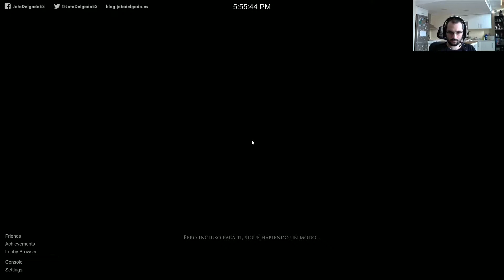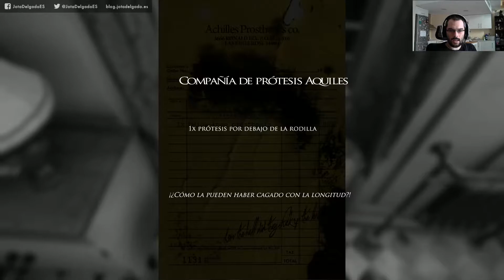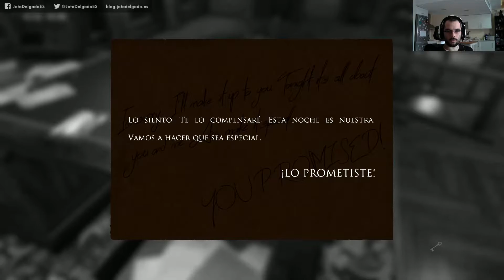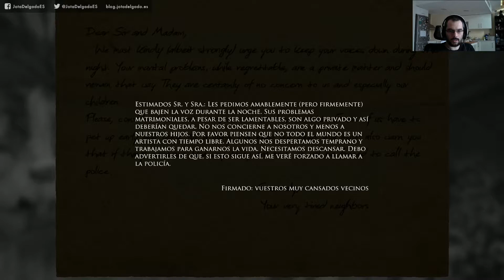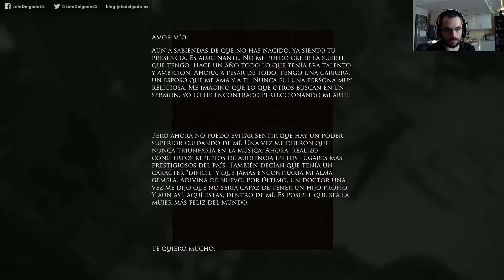LOS MAYORES SUSTOS DE MI PUTAH BIDAH!!! | Layers of Fear #1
Si compras juegos de PC mediante este enlaces, estarás ayudándome con el canal

PREGUNTAS FRECUENTES Y NORMAS DEL CANAL

- ¿DE QUÉ HABLAS EN TU CANAL?
En mi canal principal hablo principalmente de videojuegos, pero también hago críticas de cine o series, vblog, reportajes y cosillas más personales en menor medida. Este canal secundario es exclusivamente de gameplays.

- ¿QUIEN ERES Y QUÉ HACES AQUÍ?
Llevo más de 15 años dedicándome a tener diferentes proyectos onlines: blogs, webs de videojuegos, etc. Me he llevado más de 5 años trabajando en la prensa española de videojuegos y ahora voy por libre. No soy alguien que un día se aburria en casa y comenzó haciendo vídeos, si no que he creado mi canal como evolución de lo que llevo muchos años haciendo. o No tengo la verdad absoluta en el tema de videojuegos, pero por lo menos sé de lo hablo.

- ¿LAS COMPAÑÍAS TE REGALAN JUEGOS?
No, los juegos de los que hablo en el canal, a día de hoy, son comprados con mi dinero y no el dinero que se gana con Youtube (que es una miseria), si no de mi trabajo normal como diseñador web, fuera de Youtube. Si en algún momento una compañía me diera un juego para analizar, lo dejaría claro en la descripción del propio análisis. En cualquier caso diría SIEMPRE, lo que realmente me parece el juego, sin ataduras.

- ¿ACEPTAS DONACIONES?
El 100% de las donaciones serán reinvertidas en el canal para comprar juegos para analizar y/o material para mejorar los vídeos (mejores webcam, capturadora de juegos, micro, pagar herramientas tipo xsplit para hacer los gameplays, piezas de Ordenador, etc).

- ¿CÓMO ANALIZAS LOS JUEGOS?
Siempre que analizo un juego, a no ser que diga lo contrario al comienzo del vídeo, he terminado el modo historia de ese juegos, completándolo. Puede que no haya hecho el 100% del juego con sus secretos y misiones secundarias (platino), pero mínimo la historia siempre la termino. Para los juegos de género que no tienen modo historia, mínimo le echó 10 horas de juego antes de hacer el análisis.

- NORMAS SOBRE LOS COMENTARIOS
No se aceptarán en ningún caso insultos, vejaciones, ni trolleos. Todo usuario sea o no suscriptor que insulte y/o falte al respeto será automáticamente beaneado. Estamos aquí para debatir de videojuegos no para insultar ni agredir verbalmente.

Se aceptan opiniones de todo tipo, críticas constructivas y debates, pero no se aceptan las faltas de respeto. Opinar no es faltar al respeto, nunca.